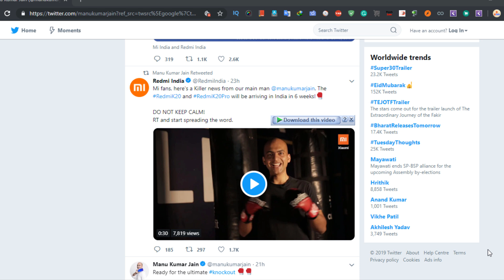Redmi K20 Pro Launching On 15 June 2019? RedmiK20Pro Official Launch Date In India Confirmed?